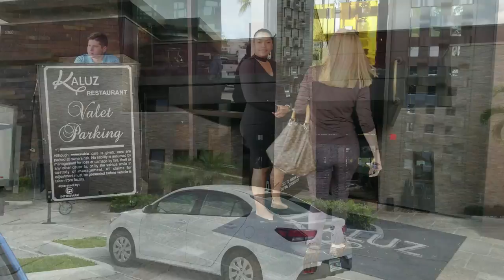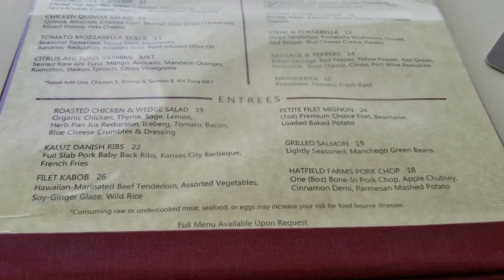Kaluz Restaurant FT Lauderdale Florida - Taste of D Town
Kaluz offers Al Fresco dining with waterfront views. The food is New American and the menu is small but the options are great. I had the lamb chops with mash and apple compote and my guest had the wild rice with beef kabobs. The bartender shakes up some delicious cocktails that have the right alcohol content. The atmosphere is very relaxing and a great place to meet with friends. Once there the time is going to fly because of the great time you will have.